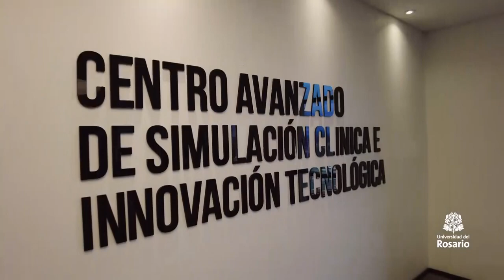URosario País: Ramiro Osorio / Gestores de éxito / Ruta País Quibdó